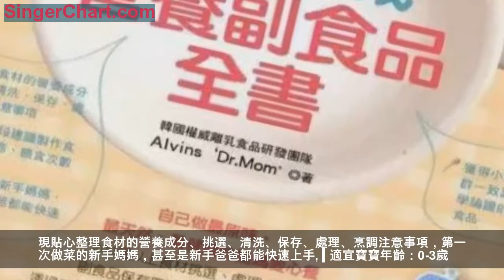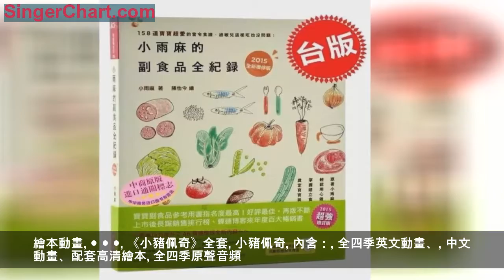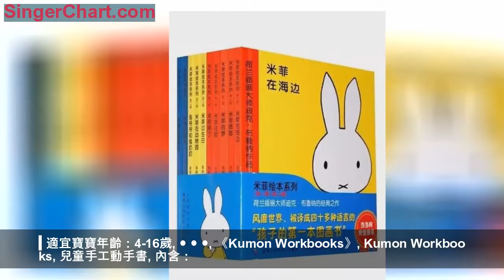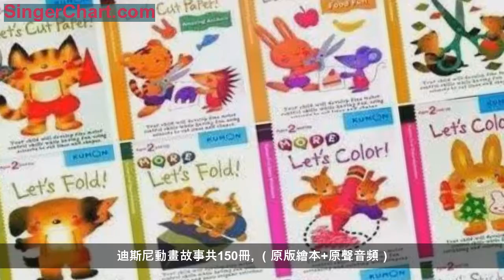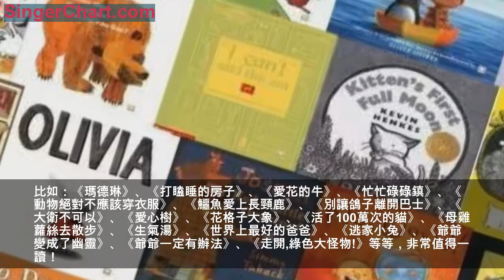新年好禮限時免費丨史上最全的育兒資料，你可以一次性全部擁有！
所謂「愛學習的媽媽是最美的，愛學習的寶寶是最聰明的。」為了讓媽媽們在育兒道路上暢通無阻，幸孕媽媽毛毛老師搜羅了各類育兒資料，針對不同年齡段寶寶成長需求，做了認真甄選，分享給各位愛學習的寶媽，為寶媽們做功課啦！建議先收藏哦~
本次分享資料超多育兒乾貨！超2000部中外動畫片！超1000個有聲讀物！超800本中英文繪本！超500個寶寶睡前故事！所有資料，你可以一次性免費擁有！麻麻們，快快來領取啦！
育兒百科
《西爾斯親密育兒百科》

西爾斯親密
育兒百科
內含：
完整版電子書
「《西爾斯親密育兒百科》出版近20年來暢銷不衰，至今仍高居美國各大書店育兒類圖書銷售排行榜榜首，美國媽媽幾乎人手一本。
西爾斯博士根據近40年的兒科臨床實踐，以及與妻子瑪莎共同養育8個子女的經驗，結合發展心理學的「親密理論」，總結出了一套「親密育兒法」。即通過母乳餵養、與寶寶同睡、用背巾背著寶寶、及時回應寶寶需求等方式，使父母與幼兒及早建立親密關係，讓孩子在充滿關愛的環境裡長大。‍‍」
‍‍▍適宜寶寶年齡：0-2歲‍‍‍
寶寶輔食
《0至3歲營養副食品全書》

0至3歲營養
副食品全書
內含：
全彩版電子書
（共4套全）
「現韓國銷售第一、人氣口碑、港台熱捧，獲得小兒科專家一致認同，科學論證的營養食譜。現貼心整理食材的營養成分、挑選、清洗、保存、處理、烹調注意事項，第一次做菜的新手媽媽，甚至是新手爸爸都能快速上手。
▍適宜寶寶年齡：0-3歲
《小雨麻的副食品全紀錄》

小雨麻的
副食品全紀錄
內含：
全彩版電子書
（完整版）

「台灣輔食天后」小雨麻從零廚藝的廚房災難製造者，燒壞家傳的德國名牌鍋，將廚房的強化玻璃粉碎成千萬片，慢慢變為網友口中的「輔食天后」。為了心愛的高度過敏兒小雨，即使如此毀滅般的第一步，小雨麻仍不棄不餒，也要幫寶寶打造健康的基礎，能自己來的絕不假現成食材之手，米餅自己做，魚鬆自己炒，這些看似繁複的料理過程，其實選對工具，就能做出寶寶開心，大家安心的天然媽媽牌副食品。
繪本動畫
《小豬佩奇》全套

小豬佩奇
內含：
全四季英文動畫、
中文動畫、配套高清繪本
全四季原聲音頻
「小豬佩奇（Peppa
Pig）故事圍繞她與家人的愉快經歷，幽默而有趣，藉此宣揚傳統家庭觀念與友情，鼓勵小朋友們體驗生活。極簡的動畫風格，幽默的對話語調，深具教育意義的故事情節，不僅能讓學齡前兒童學習知識，更能讓小朋友們從小養成良好的生活習慣體驗生活。深受全球各地小朋友們以及其家長們的喜愛。中英文動畫全帶字幕！純正的英式發音，語速適中，非常符合孩子的英語啟蒙。
▍適宜寶寶年齡：0-7歲
《巧虎》大合集

巧虎大合集
內含：
動畫視頻共1800多集、
全套繪本資料
（視頻+繪本，英語+數學+漢字拼音）
巧虎動畫片產品源於日本，後到台灣，再來到大陸，巧虎內容豐富，形式互動，有利於引發孩子的興趣，激發無限潛能，培養良好的習慣，是陪伴孩子成長的好夥伴。
《小熊寶寶繪本》

小熊寶寶
內含：
全彩版繪本12冊
《米菲繪本》

米菲
內含：
中英文視頻+音頻+繪本

「米菲繪本系列是由荷蘭插畫大師迪克布魯納花費數十年心血、精心創作的圖畫書歷史上的經典之作。小兔子米菲迄今已有五十多歲，她和她的親人、朋友們的故事被翻譯成四十多種語言，風靡全世界，陪伴了一代又一代孩子的嬰兒期，給他們帶去了閱讀啟蒙。因此，米菲繪本被日本繪本之父松居直先生譽為「孩子的第一本圖畫書」。
節目/手工/音樂/故事集
《迪士尼藝術創想》

藝術創想
內含：
中文版視頻共40集全

「《Art
Attack（藝術創想）》是美國CITV的一檔針對4-16歲孩子的高人氣藝術類兒童節目，由曾是美國Marseille樂隊隊員的尼爾·布坎南主持，於1989年開播，2007年結束第二季錄製。共兩季，後由迪士尼在大陸唯一授權的兒童節目《小神龍俱樂部》引進中國大陸。該欄目由「創意小角落」和「環保藝術拼圖」兩部分組成，遵循的原則是「藝術創作應該與娛樂並行」。
▍適宜寶寶年齡：4-16歲
《Kumon Workbooks》

Kumon Workbooks
兒童手工動手書
內含：
手工動手書35本

「在新加坡出差、泰國旅遊都可見到Kumon各種培訓機構，培養小朋友的六大能力：口頭表達，數學，塗色，粘貼，剪紙，鉛筆技巧為主題，培養兒童的手腦協調，精細動作，語言能力，專注力，數學能力，觀察能力！可以讀（單詞）、可以剪、可以計算，可以貼可以塗！小小手動起來，小腦瓜自然靈活了。（Ps：可以列印出來作為親子遊戲，與孩子一起動手玩。）
▍適宜寶寶年齡：2-8歲
《迪斯尼動畫故事》

迪斯尼動畫故事
內含：
迪斯尼動畫故事共150冊
（原版繪本+原聲音頻）
「這套帶音頻的繪本，除了旁白人物和角色的配音外，還有另一種聲音更是此音頻的靈魂——場景音效，這些場景音效均采自迪士尼的同名電影(動畫片)中，還有諸多主題曲、插曲、片尾曲、背景音樂作為配樂。這不是普通的繪本所能製作的，只有迪士尼這樣的公司。
《格林童話》

《格林童話》
經典合輯
內含：
有聲童話故事共86個
「《格林童話》產生於十九世紀初，它是世界童話的經典之作，自問世以來，在世界各地影響十分廣泛。格林兄弟以其豐富的想像、優美的語言給孩子們講述了一個個神奇而又浪漫的童話故事。《格林童話》帶有濃厚的地域特色、民族特色，富於趣味性和娛樂性，對培養兒童養成真、善、美的良好品質有積極意義。
《 寶寶的異想世界》系列全集

寶寶的異想世界
內含：
早教音樂全集17CD

「《寶寶的異想世界》由國際兒童音樂權威作曲家雷蒙拉普專為智能發展關鍵期的嬰幼兒所精心打造。全球熱賣1500萬張，開創兒童音樂新風潮經典巨作。從醫學的觀點來看，由於寶寶早期的腦部發育與日後的人格發展和事業成就有密切相關，因此，藉《寶寶的異想世界》音樂當中，細膩輕盈、輕快活潑的音符，以及單純簡短的現代樂曲，所共同營造的音樂空間，能有效激發寶寶的想像力，並使寶寶在反覆聆聽的刺激中，發揮記憶學習的潛能。（Ps：這套音樂真的是超超超超級好聽哦！除了給寶寶聽外也可以用做胎教音樂！！！）
《世界經典中文繪本》560冊

世界經典
中文繪本集
內含：
繪本共560冊
細分為幼齡版（0-3歲）、
成長版（3-6歲）、學習版（7-10歲）

「裡面有不少凱迪克金獎銀獎，還有超多耳熟能詳的經典繪本。
▍適宜寶寶年齡：0-10歲
《趣味識字》

趣味識字
內含：
100集全套視
▍適合上幼兒園的小朋友閱讀
❐ 特別聲明：
本號分享的資源版權屬於原出版機構或影像公司，本資源為電子載體，傳播分享僅限於家庭使用與交流心得、購買參考，不得以任何理由在商業行為中使用。若喜歡此資源，建議購買實體產品。建議閱讀方法：所有父母都是孩子的啟蒙老師。所以所有讀物都需要父母的指引哦。建議陪伴孩子一起學習！
領取方式：
1.先要在評論區留言：育兒分享，與寶寶共同成長。
2.右上角點擊【關注】，請關注產後修復中心。
3.點擊私信回覆：01